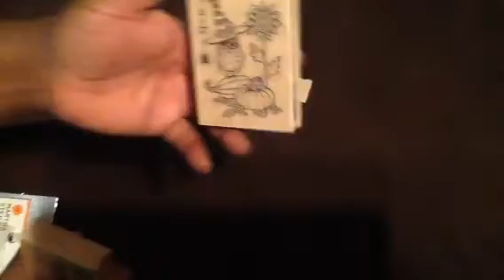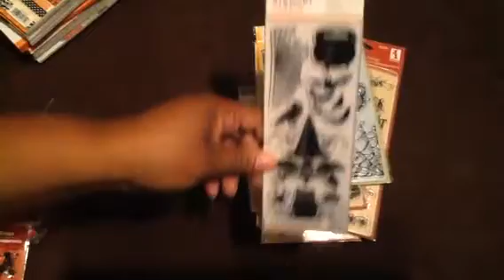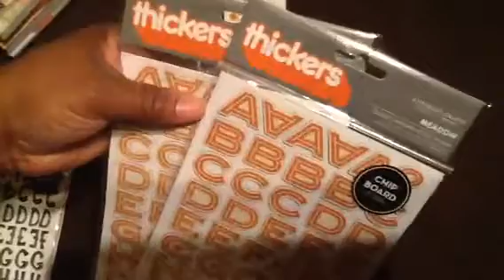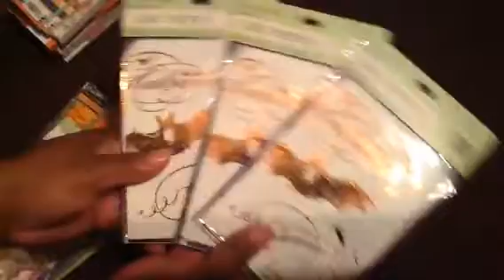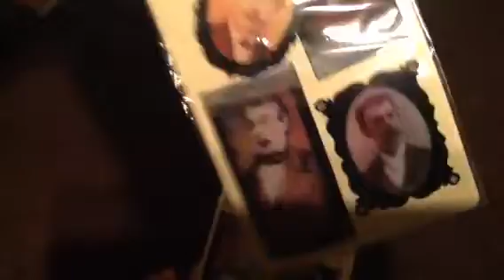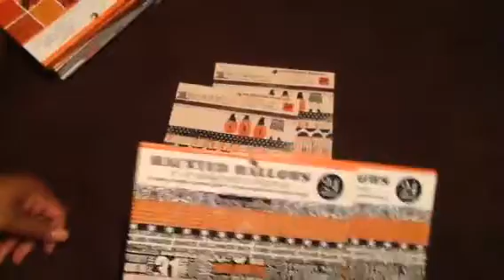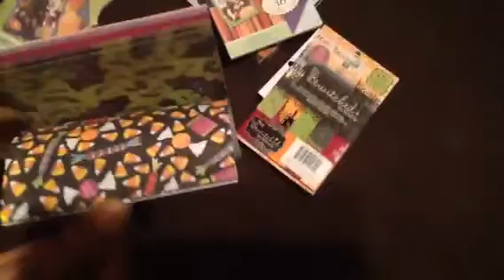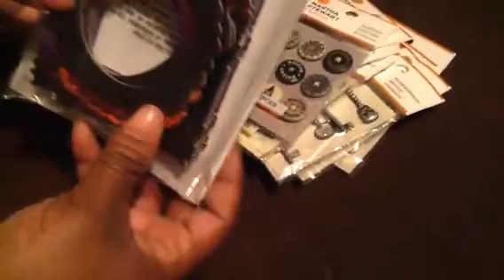Massive Halloween Destash Lot PT 1 "SOLD"